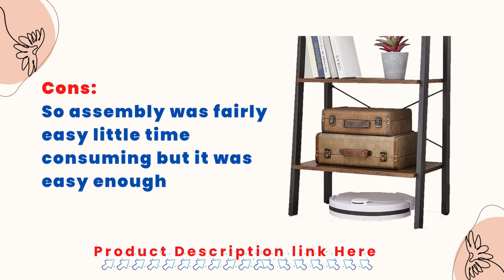VASAGLE Ladder Shelf Black ULLS044B03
About This Item: [Stable] This ladder shelf has a solid frame that is reinforced by X-shaped bars, balanced by adjustable feet, and secured by an anti-tip kit.
 VASAGLE Ladder Shelf Black ULLS044B03 Bedroom Industrial Style
It also has great stability. [Durable] This four-tier bookshelf has a sturdy steel frame and high-quality particleboard, so it can be used for a long time. [Reasonable Spacing] This storage rack has a size of 12.6 inches diameter by 22 inches width by 54.1 inches height Even taller items are stored on shelves with 13" of space between them. Vacuuming requires only 7.5" of floor space.